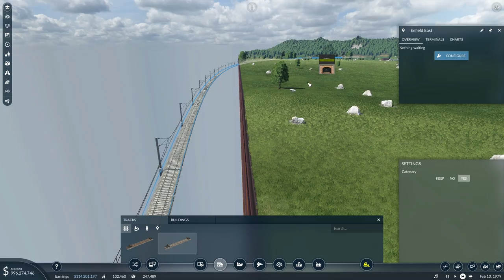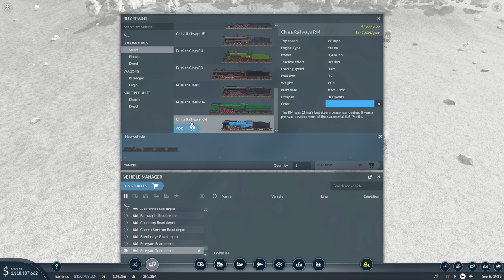Transport Fever 2 - Wayne and Leo - Fun Game Play - S2 - Episode 11b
Not serious game play, a bit of fun on Transport Fever 2 with my 5 year old son calling some of the shots. This time we have turned off Unlimited Money.

Wayne(Daddy) and Leo(Son)

We are using the Asian Vehicle Set with no expiry date